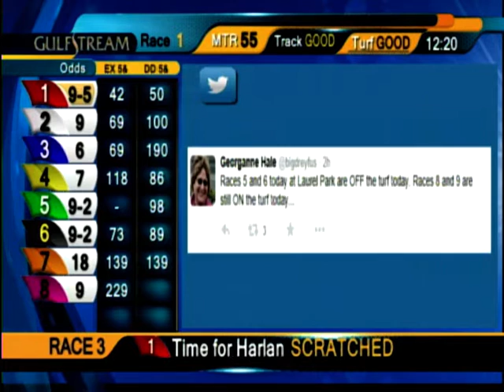Gulfstream Park Handicapping Show | September 13, 2015